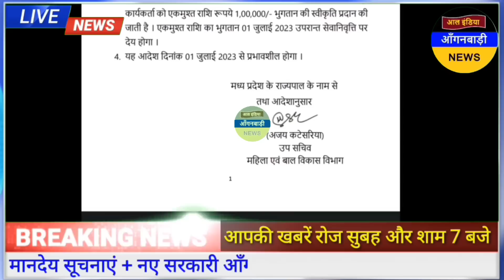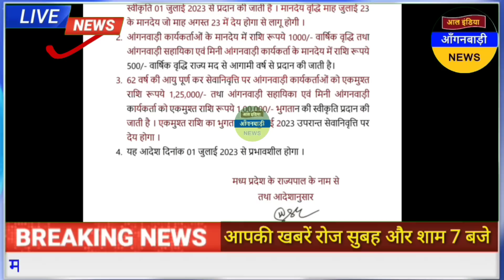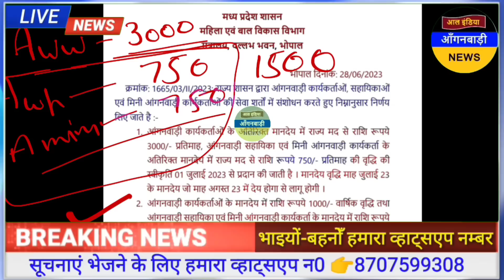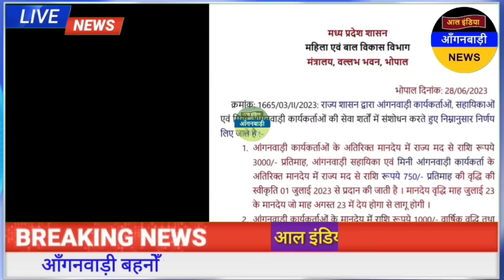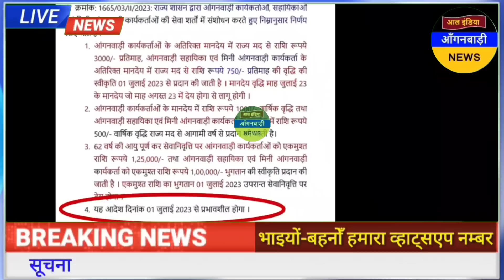आंगनवाड़ी बहनों आज मानदेय में 3000 रुपये की वृद्धि का नया आदेश जारी हुआ / मानदेय बढ़ोत्तरी खबर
आंगनवाड़ी बहनों आज मानदेय में 3000 रुपये की वृद्धि का नया आदेश जारी हुआ

ध्यान दें ! क्या आप 👇
4 .फेसबुक यूजर हैं ?

5. ट्विटर यूजर हैं

anganwadi news
sudhanshupatelanganwadinews